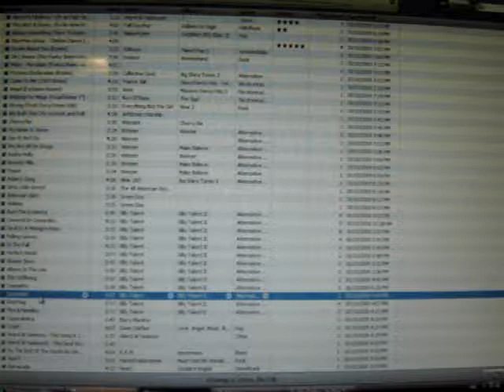the dancing pirate bart